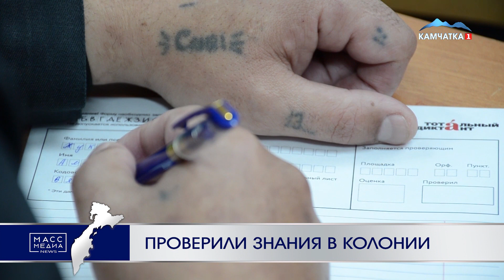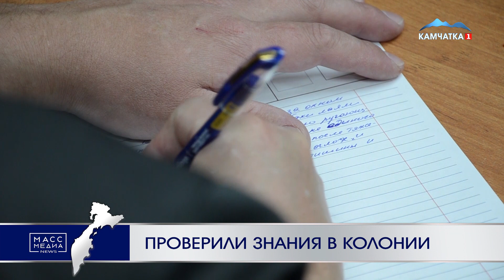Проверили знания в колонии | Новости Камчатки | Происшествия | Масс Медиа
Более 50 осужденных в камчатских колониях приняли участие в «Тотальном диктанте».

Вместе со всей страной в субботу, 17 октября, граждане, отбывающие наказания в учреждениях общего и строго режимов и женской исправительной колонии, написали диктант по русскому языку. Текст читали сотрудники, которые имеют педагогическое образование. Отметим, в настоящее время в колониях, которые принимают участие в акции, содержится более тысячи заключенных. 380 из которых имеют среднее профессиональное образование, 51 - высшее и еще 6 его получают, находясь в исправительном учреждении, 183 человека осваивают школьную программу. Результаты «Тотального диктанта» станут известны до конца октября.